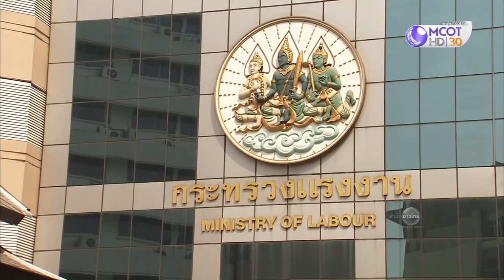การขึ้นค่าแรง 400 บาท EP.2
หม่อมราชวงศ์จัตุมงคล โสณกุล รัฐมนตรีว่าการกระทรวงแรงงาน
ให้สัมภาษณ์ประเด็นการขึ้นแค่าแรง 400 บาท
ในรายการ กาแฟดำ ทางช่อง 9
ติดตามข่าวสารด้านแรงงานได้ที่
สายด่วนกระทรวงแรงงาน: 1506